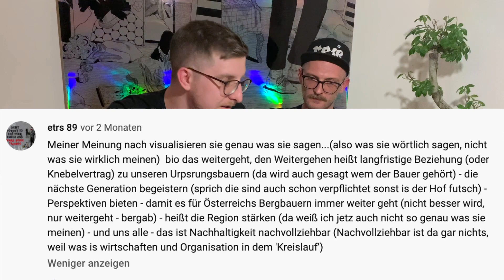TIROL BRENNT – Reaktion auf wirschauenwerbung Hofer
"Bist a Tiroler bist a Mensch, bist koa Tiroler bist a Oaschloch."
Alles Gute!